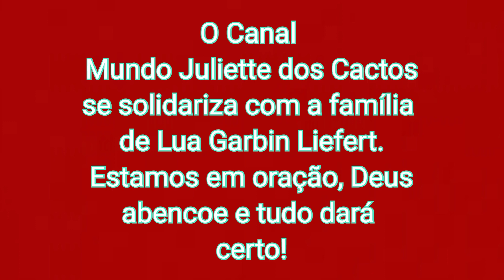Drama familiar revelado por Daiana Garbin e Tiago Leifert: filha Lua é diagnosticada com câncer raro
É um momento de apreensão para família, mas de muita fé e solidariedade vinda do Brasil inteiro. O Canal Mundo Juliette dos Cactos reproduz aqui a mensagem da mamãe da Lua com intuito de que sirva de alerta para mães e pais que podem não perceber esse drama, que segundo Leifert é raro de acontecer, mas nunca se sabe quando é com quem pode acontecer.